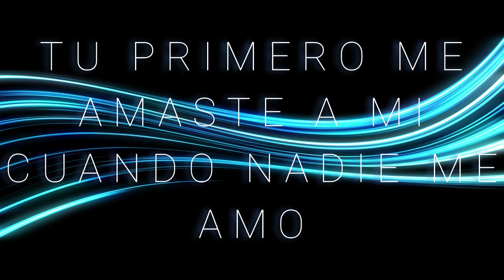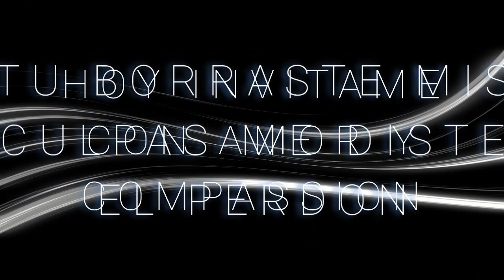SERGIO RAMIREZ- SALVAME AHORA (letra)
Credits
"TU MISERICORDIA" EP
All songs written, arranged & vocals by Sergio “HYMN” Ramirez
Recorded, mixed & produced by Chad Carouthers @ The Sleep Well Studio
Percussion recorded by Brad Nyght
Percussion guest on “Tu Misericordia” performed by Samuel Ramirez
Gracias (Thanks)
To Yeshua my Lord and Savior of my soul whom by him only am I truly greatful, for his never ending love that flows through me like a passionate endless river of grace & harmony. Thank you God for life! To all my fans, family and friends I am truly honored to continue serving and worshiping God together now and forever more...